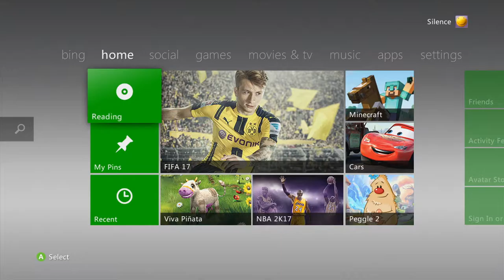The Elder Scrolls V: Skyrim - PART 1: "Does this game have any glitches?" - Let's Play